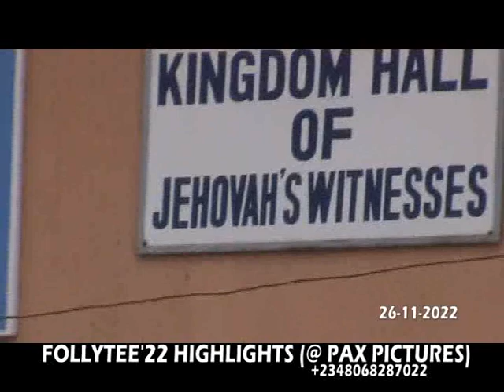FOLLYTEE'22 WEDDING HIGHLIGHTS @ PAX PICTURES